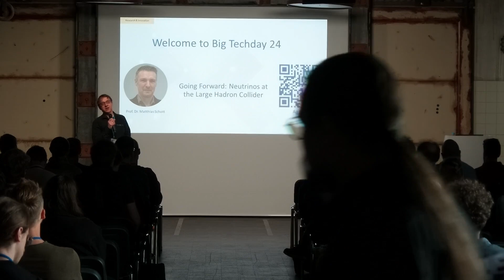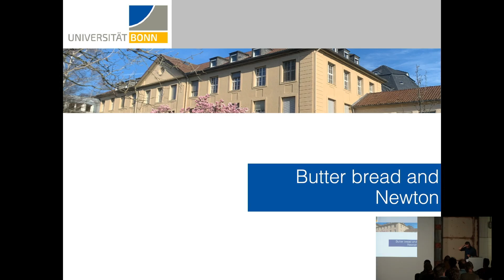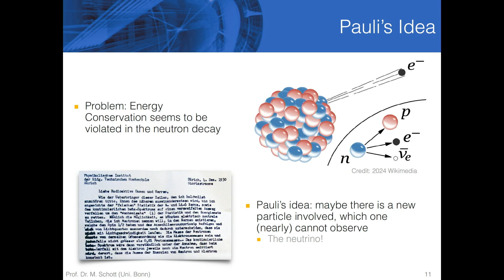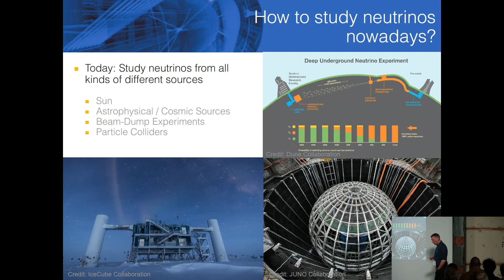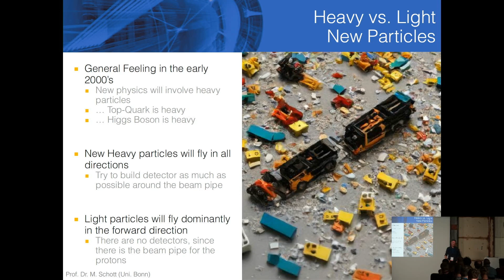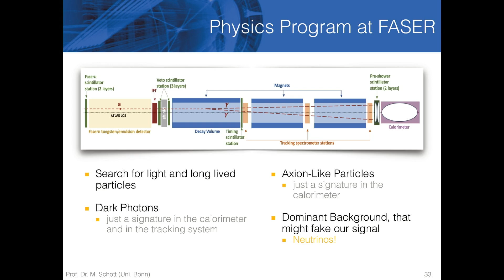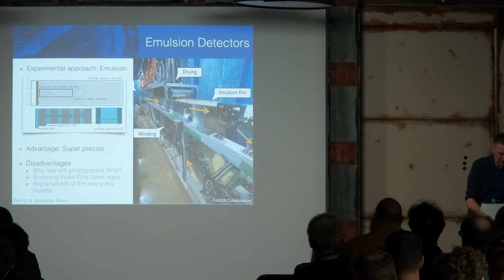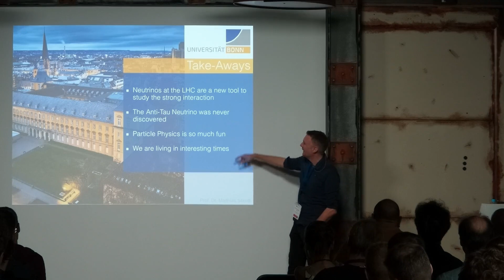Big Techday 24: Going Forward: Neutrinos at the Large Hadron Collider - Prof. Dr. Matthias Schott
Going Forward: Neutrinos at the Large Hadron Collider

In 2023, neutrinos created in the particle collisions of the Large Hadron Collider (LHC) were detected for the first time. This talk will tell the story of the FASER experiment that led to the first discovery of these collider neutrinos. In contrast to the other large experiments at the LHC, FASER was assembled in just a few years from the remains of old detectors and actually pursues a completely different physics programme. Now, however, the detection of collider neutrinos opens up a new window for testing the standard model of particle physics and allows us to gain a deeper understanding of the strong interaction. The talk is explicitly aimed at all interested parties, especially those who have no prior knowledge of particle physics.

About the speaker:
Matthias Schott is interested in various topics in particle physics but also beyond. His research focus was mainly on electroweak precision measurements in particular the measurement of the W boson mass at the ATLAS experiment, but extended towards searches for axion-like particles and detector developments. He is now involved also in the study of non-perturbative effects within Quantum Chromodynamics, the study of heavy ion collisions as well as lab-based searches for gravitational waves. This is complemented by the development of agent based models and deep learning algorithms in the context of fundamental physics.